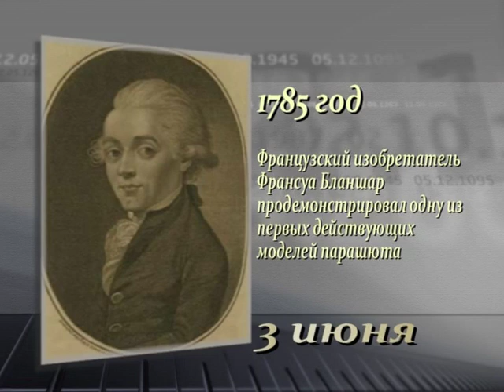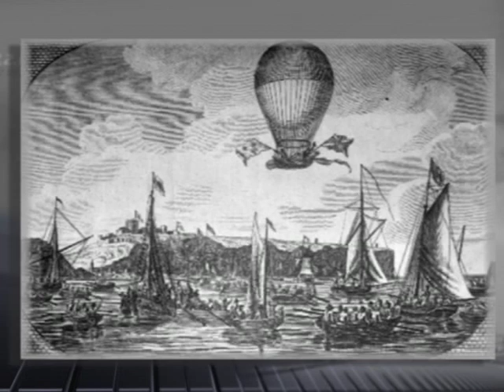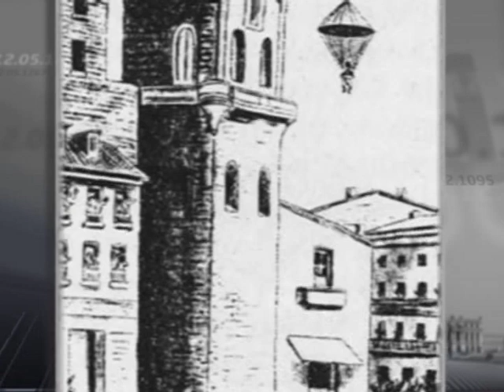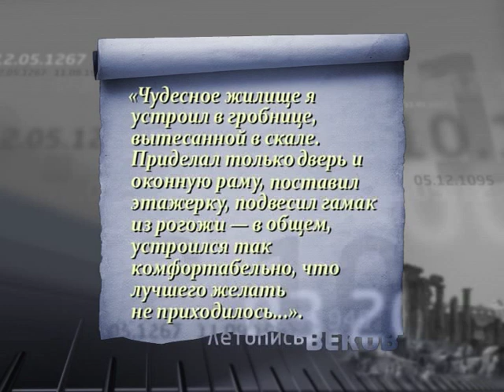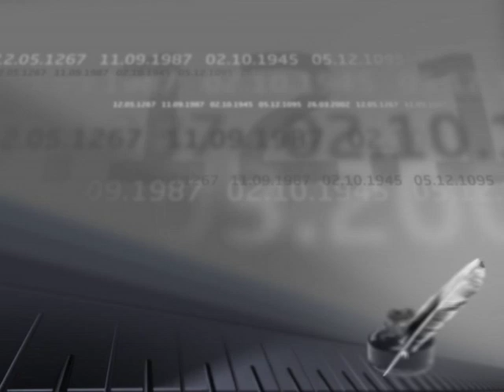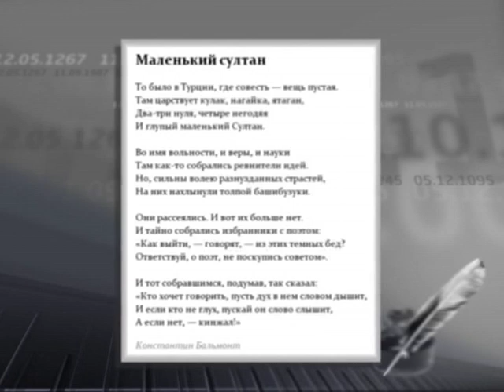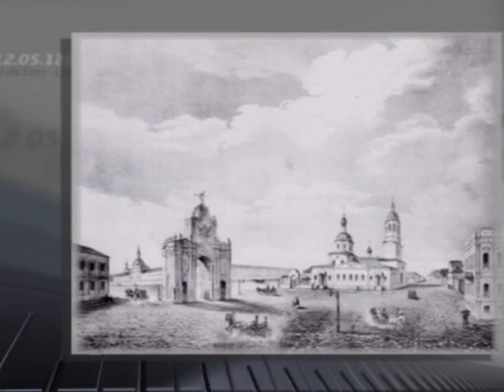03 июня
365 дней ТВ представляет | Летопись веков | Выпуск № 154
03 июня

Программа рассказывает о значимых событиях Всемирной истории, произошедших 03 июня.